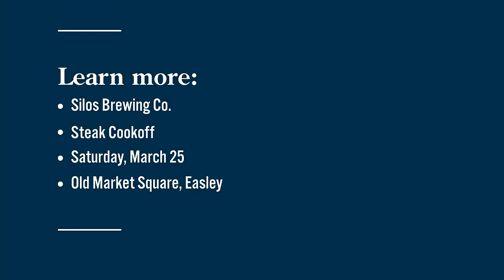Steak Cookoff at Silos Brewing Co.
The Steak Cookoff Association is holding a big event at Silos Brewing Co. in Easley Saturday, March 25. Check our As Seen On section to learn more.